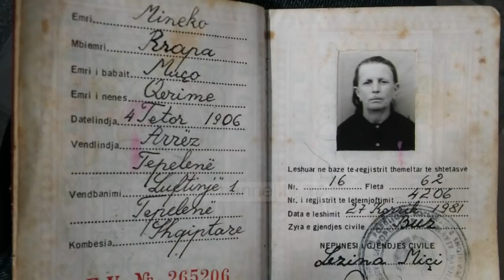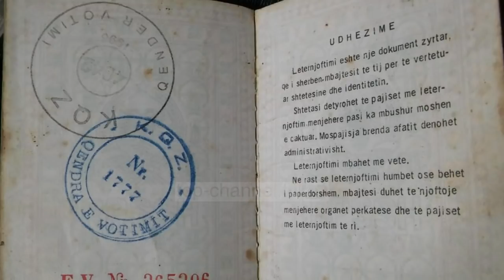Gruaja 112-vjeçare nga Memaliaj: Jeta është e bukur, por nuk jemi ne - Top Channel Albania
Kemi përshkuar kilometra të tëra nga Tirana deri në fshatin Rrapaj, afër Memaliajt, për të takuar një nga njerëzit më të vjetër jo vetëm në vendin tonë, por edhe në botë, nënë Mineko Rrapën.